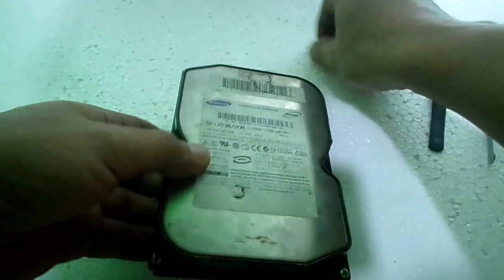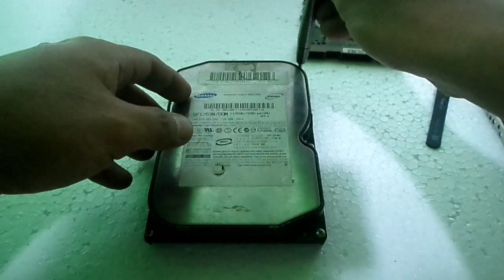Ternyata😫,isi dalam hardisc pc